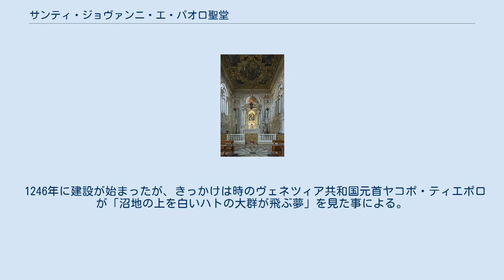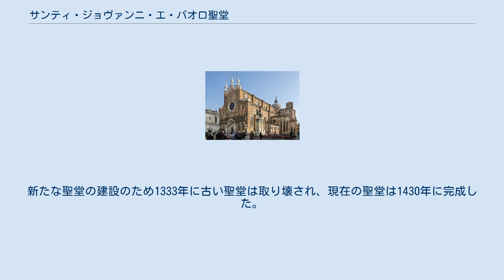サンティ・ジョヴァンニ・エ・パオロ聖堂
サンティ・ジョヴァンニ・エ・パオロ聖堂 サンティ・ジョヴァンニ・エ・パオロ聖堂の正面 聖堂内部 ロザリーの礼拝堂 サンティ・ジョヴァンニ・エ・パオロ聖堂（イタリア語: Santi Giovanni e Paolo, Venice）は、イタリアのヴェネツィアにあるドミニコ会の聖堂である。
ヴェネツィア共和国歴代元首(ドージェ)の葬式などを執り行うなど(25人の元首がこの聖堂内に埋葬されている)、ヴェネツィア内でも大きな聖堂の1つである ゴシック建築を元にした煉瓦造りの巨大な聖堂であり、ヴェネツィアのドミニク会の主教会としての役割を果たしてきた。
古代ローマの初期キリスト教の聖人ジョンとポール(聖使徒ヨハネおよび聖パウロとは別人)に捧げられた聖堂である。
 1246年に建設が始まったが、きっかけは時のヴェネツィア共和国元首ヤコポ・ティエポロが「沼地の上を白いハトの大群が飛ぶ夢」を見た事による。
ティエポロはその沼地をドミニク会へと寄贈し聖堂が建設された。
新たな聖堂の建設のため1333年に古い聖堂は取り壊され、現在の聖堂は1430年に完成した。
 聖堂内は、葬式用や埋葬用のモニュメントや絵画が多くあり、聖遺物としてシエナのカタリナの足などが奉納されている。
 聖堂の横には、ヴェネツィア共和国の傭兵隊長だったバルトロメーオ・コッレオーニの銅像が立っている。
(アンドレア・デル・ヴェロッキオ作) 鐘楼にはニ長調の音階を奏でる3つの鐘がある。
 ヴェネツィア共和国元首: その他の著名人